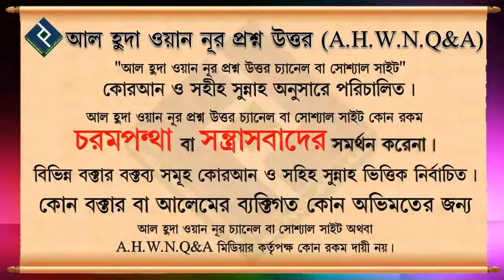উচ্চস্বরে কোরআন পড়া উত্তম নাকি নিম্নস্বরে পড়া উত্তম ᴴᴰ┇শায়খ মাহবুবুর রহমান বুখারী মাদানী